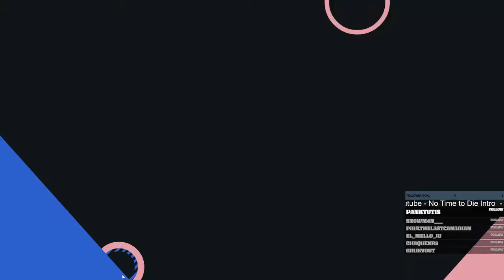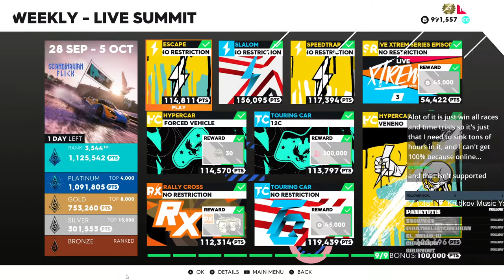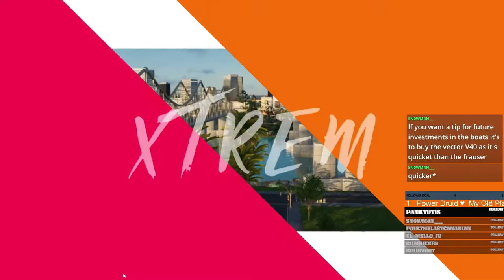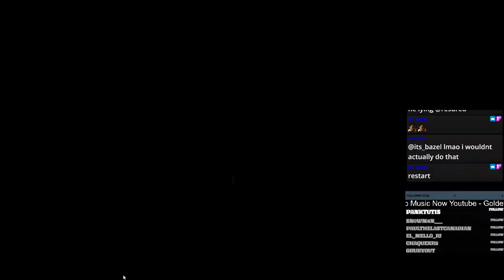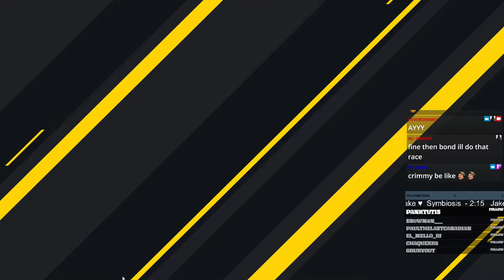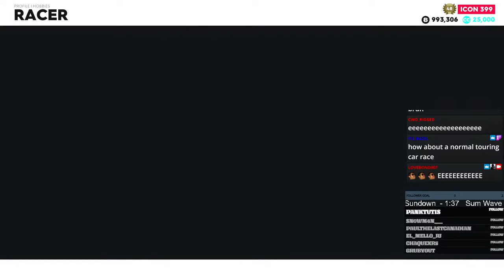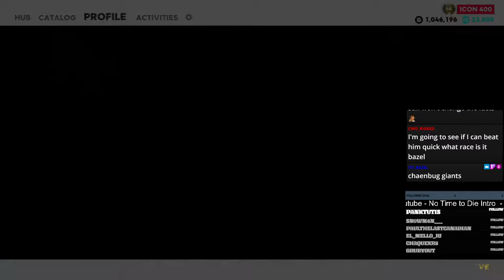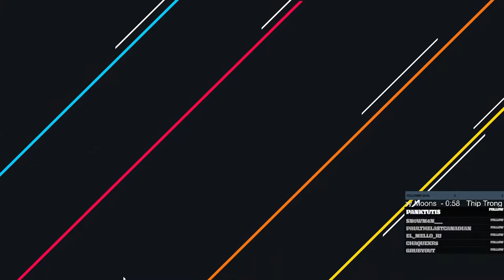[LIVE] THE CREW 2 - HAVIN FUN BEING IN PLATINUM KAPPA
[CPU - AMD 5900X 12 CORE - 24 THREAD]
[CPU COOLER - MSI MPG CoreLiquid K360]
[GPU - EVGA 3080 FTW3 10GB]
[RAM - TEAMGROUP T-Force Delta DDR4 32GB 3600MHz]
[MOTHERBOARD - MSI MAG B550 TOMAHAWK]
[MEMORY - Crucial P5 Plus 2TB PCIe 4.0]
[POWER SUPPLY - ASUS ROG Strix 750 Watt]
[MICROPHONE - Rode VideoMic GO II ]
[MONITOR - ACER XFA240 24" 144HZ]
[MOUSE - BenQ Zowie FK1+]
[CONTROLLER - Xbox 360 Controller]